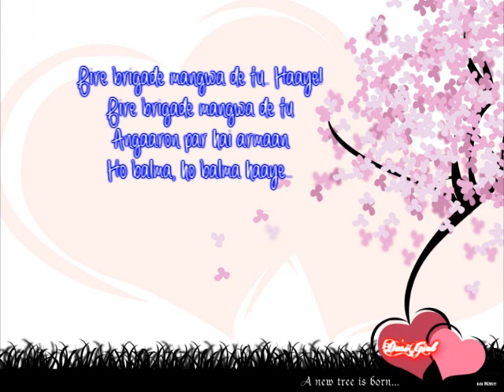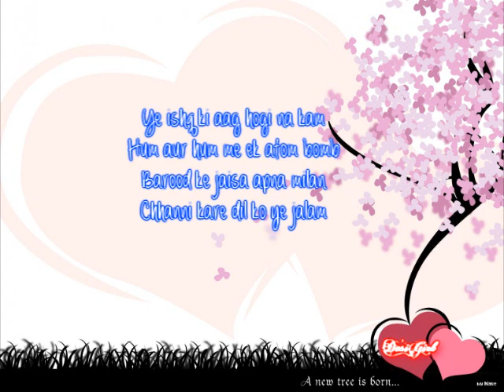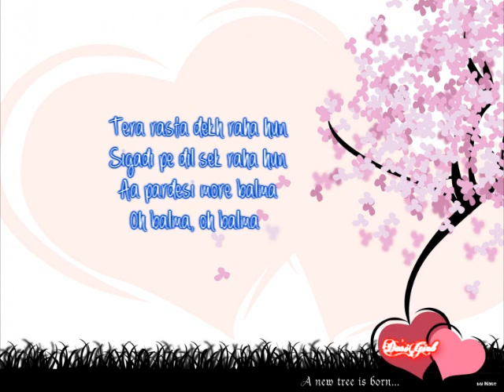Fire Brigade Mangwa De Tu Angaaron Par Hai Armaan Ho Balma Ho Balma Haaye..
khiladi 786